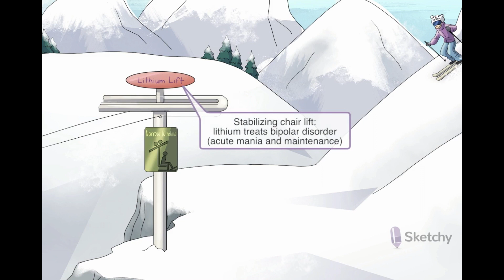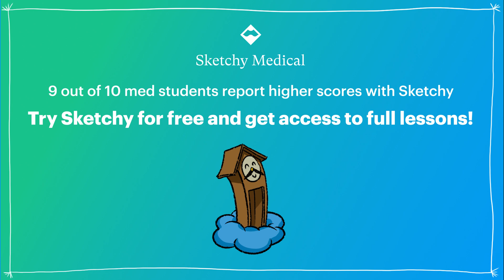Lithium: Bipolar Disorder Treatment (Part 1) | Sketchy Medical | USMLE Step 1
Bipolar disorder, characterized by manic and depressive episodes, is treated with mood stabilizers like lithium, valproate, carbamazepine, lamotrigine, and antipsychotics. Lithium, the focus of this video, is used for acute mania and as maintenance therapy. Enjoy this preview? Get the rest of this lesson and see hundreds more on sketchy.com.